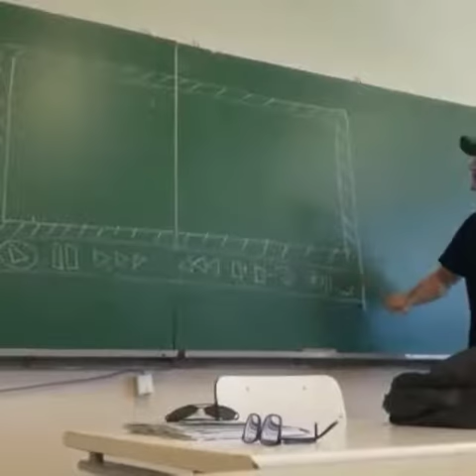Educação do estado de São Paulo, corre perigo nas mãos de João Doria .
João Doria o governador!  Pra mim isso está mais como piada do que um governador kkkkk.
Normal de políticos prometem mas não cumprem com oque dizem. Olha nossa lousa digital aí senhor João Doria político fajuto, corrupto e sujo bela pessoa que os eleitores de São Paulo colocaram pra cuidar da educação de todos a educação que deveria, ser valorizada por eles e não desviando o dinheiro de impostos para seu bolso 😡😡😡